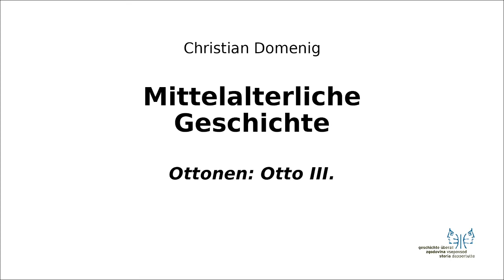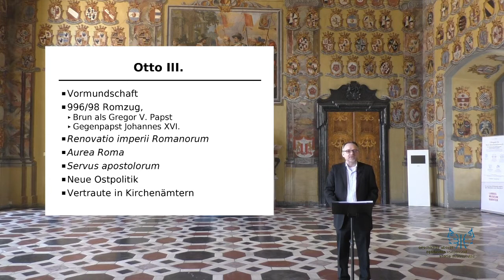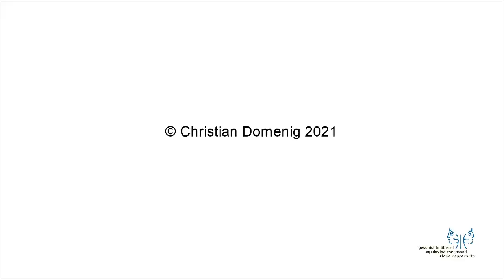Mittelalter II 2 Otto III